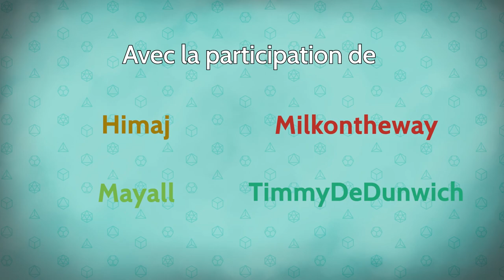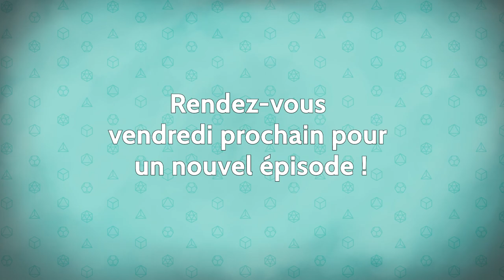Les Dés sont Jetés - Episode 12 Saison 2 - L'esquisse du monde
La route dans la forêt est longue et pleine d'embuches, mais les aventuriers ont réussi à se frayer un chemin sans grande encombre jusqu'à présent. Mais c'était sans compter une étrange silhouette qui semblait s'approcher du camp...

0:00 • Intro et générique
1:25 • Episode 12 : L'esquisse du monde